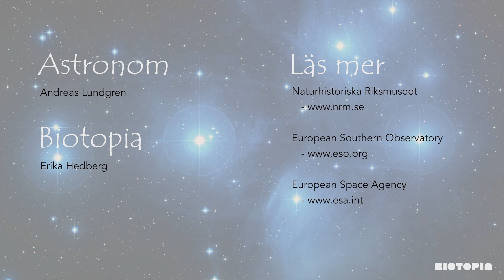Rymdkalendern 7 december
Hur bildas planeter och varifrån kommer vår måne? Hör rymdexperten Andreas Lundgren klargöra himlakropparnas historia.